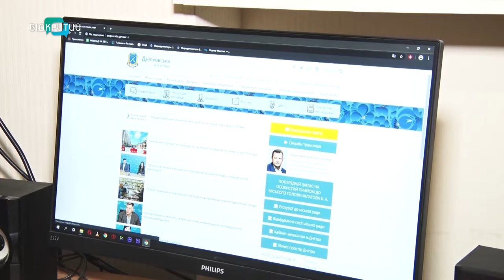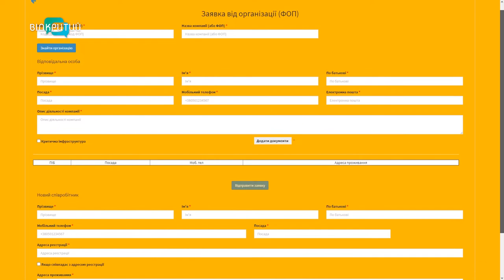Стояти у чергах не обов’язково.Для проїзду у транспорті дніпряни можуть оформити е-перепустку онлайн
Стояти у чергах не обов’язково. Тепер для проїзду у громадському транспорті можна оформити електронний квиток.  Відповідний мобільний додаток розробили фахівці департаменту інформаційних технологій міськради спільно з учасниками «IT Dnipro Community». Як оформити спец перепуску в електронному вигляді та які заходи вживають, щоб зменшити черги у пунктах видачі проїзних документів, - далі у сюжеті.